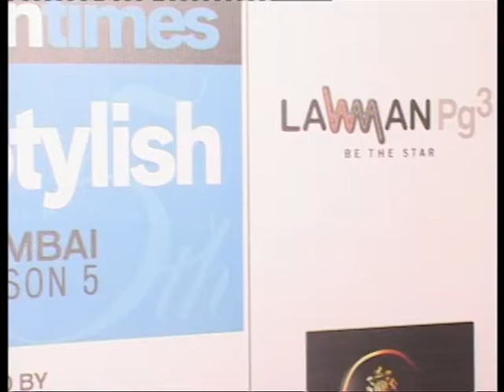Sonam Kapoor # Masti # Most Stylish Mumbai Season 5